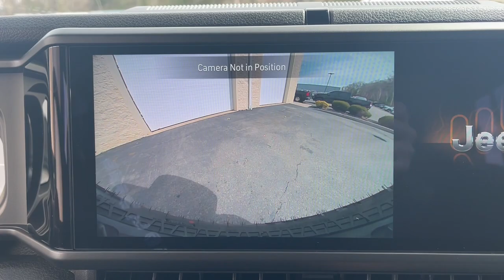2024 Jeep Wrangler Willys 4xe MA Milford, Franklin, Worcester, Framingham MA Providence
New 2024 Jeep Wrangler Willys 4xe available at Imperial CDJR located in 18 Uxbridge Rd, Mendon, MA, 01756. Servicing the Milford, Franklin, Worcester, Framingham MA Providence area.

Can you see yourself in the  2024  Jeep Wrangler. The Wrangler delivers iconic style, future-focused technology, all-terrain capability, rugged power, and the ability to make your adventures truly your own. These are just some of the great options this vehicle comes with: Apple Carplay®/Android Auto®, Keyless Entry, Heated Mirrors, Satellite Radio, Back-Up Camera, Fog Lamps, Electronic Stability Control, Steering Wheel Audio Controls, Aluminum Wheels, Dual Zone A/C. There's nothing like that feeling of wind-in-your-hair freedom. Get into the Wrangler today.